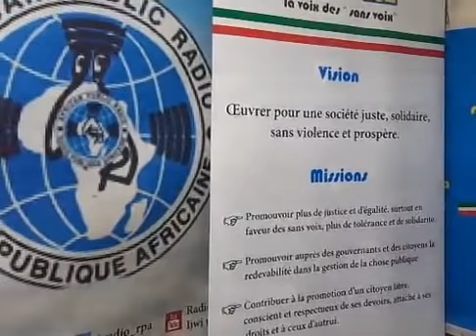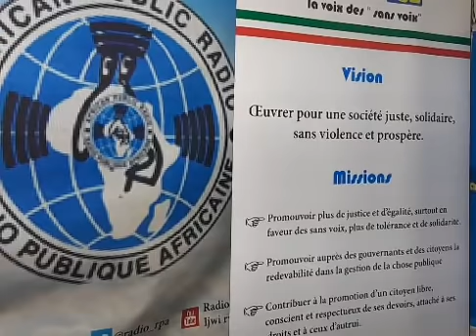RPA: Amakuru yo ku wa 13 Nyakanga 2020, mushikirizwa na Hervé NIYUHIRE